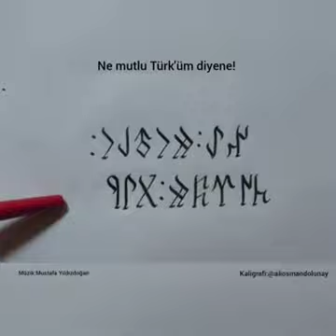Göktürk Harfleriyle Ne Mutlu Türk'üm Diyene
Yazı sanatıyla Göktürk harflerini (damgalarını) kullanarak "Ne Mutlu Türküm Diyene" yazıyor.